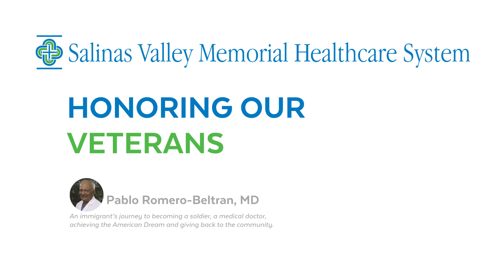Honoring Our Veterans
With Veterans Day around the corner, we want to share the inspiring story of U.S. Army veteran and family medicine physician Dr. Pablo Romero-Beltran, MD. Dr. Romero-Beltran came to the United States as a teenager. His journey toward achieving the American Dream started with him working in the agriculture fields of Salinas picking broccoli. Later on, he enlisted in the Army, learned to speak English and eventually attended medical school.

We want to thank Dr. Pablo Romero-Beltran for his service to our great country, for sharing his inspiring story and for everything he does for our patients and our community.